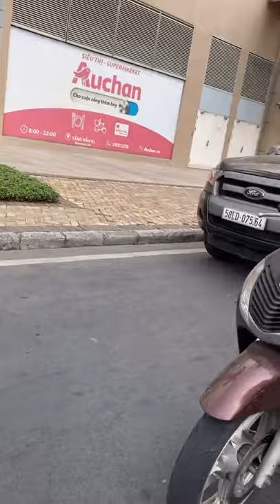Visit park on Motor Bike (Dạo cầu ánh sao) l Bull Pháp l Frenchie l Koi & Oolong Vlog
© Bản quyền thuộc về KOI ơi TV
© Copyright by KOI ơi TV ☞ Do not Re-up